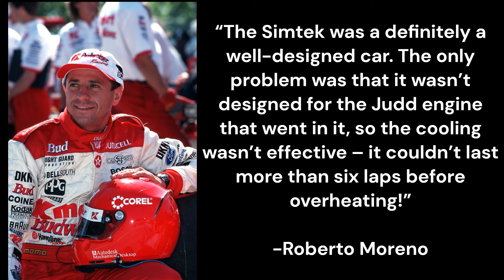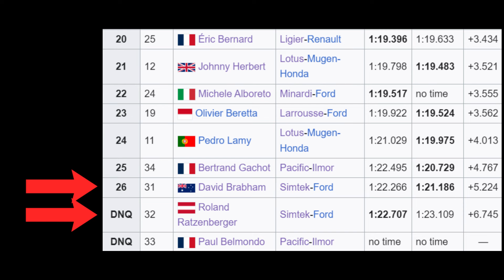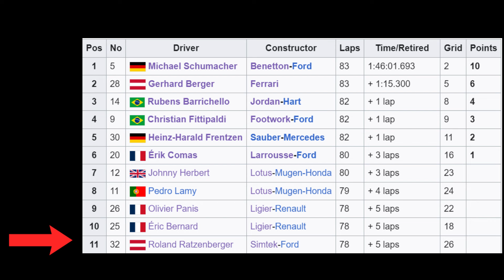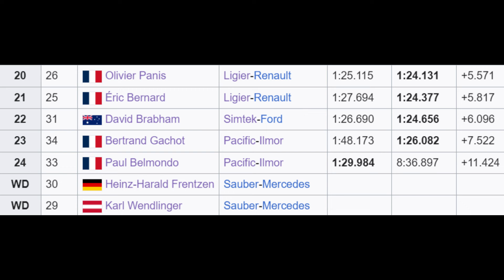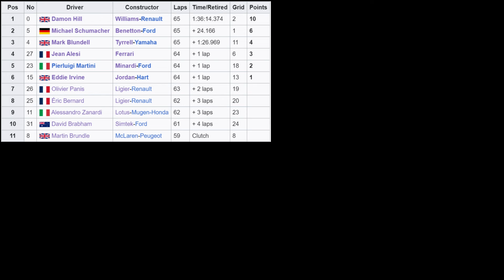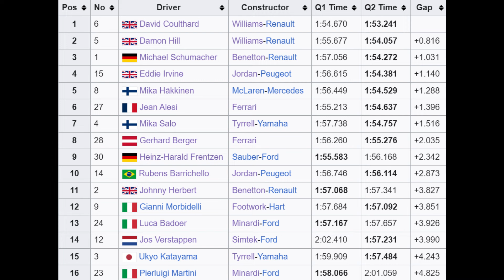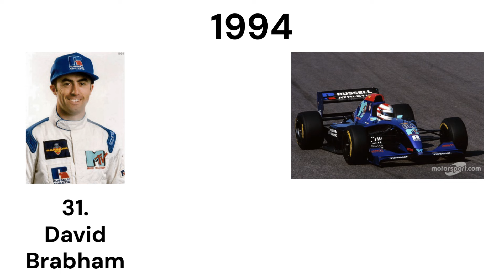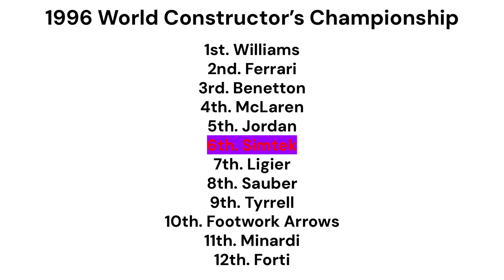Shafted By Fate: The Story of Simtek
Forti was a story of rotten luck. Simtek blows that out of the water. This team had a knee jerk change in regulations, a tragic death, and a massive earthquake thrown in their face, and they had to find a way to survive. It was like their efforts were struck down by the hand of God.

CONTENT WARNING: There is footage of a fatal accident in this video.